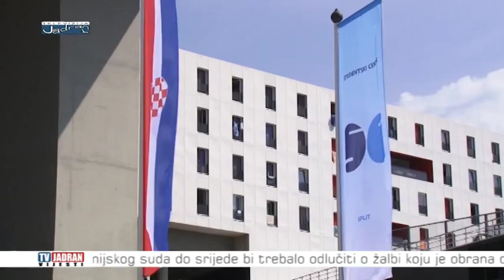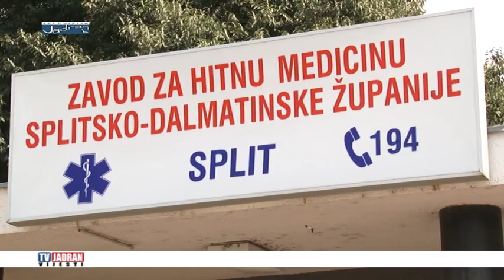Vijesti Televizije Jadran 13. 07.2015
Teme:
- Predsjednik Vlade RH Zoran Milanović posjetio Sveučilište u Splitu i Alkarske dvore u Sinju
- Vrgorac nije izabrao gradonačelnika, novi izbori za dva tjedna
U drugi krug lokalnih izbora u Vrgorcu, uz HDZ-ovog kandidata Grljušića, ide i Ante Pranić s  nezavisne liste mladih
- Ultra karavana danas napušta Split i seli na otoke
- Završila Ultra; policija i medicinski djelatnici tvrde kako nije bilo ozbiljnijih incidenata
- Josip Leko primio u službeni posjet predsjednika nacionalne skupštine Republike Koreje Čung Ui Hva-a
- Hrvatsko-novozelandski folklorni ansambl Kralj Tomislav nastupio u Zagvozdu
- U Solinu održana klapska večer posvećena maestru Ljubi Stipišiću Delmati